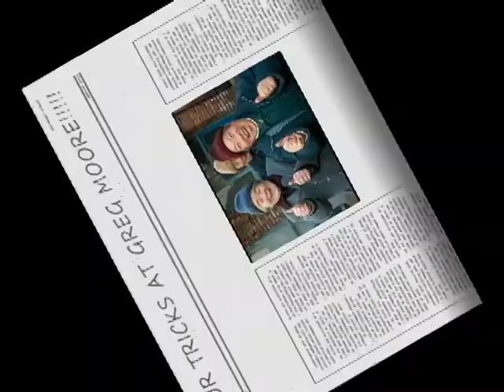four tricks at greg moore skatepark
im the one in the blue shirt, curtis is i the red shirt and jordan in the black